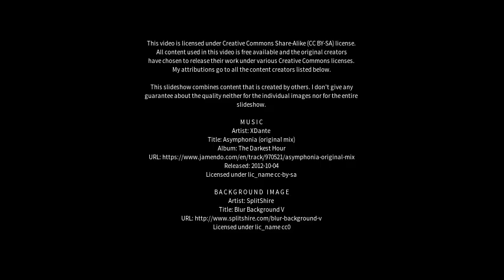Best places to visit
Best places to visit - Urbino (Italy) Best places to visit - Slideshows from all over the world - City trips, nature pictures, etc.